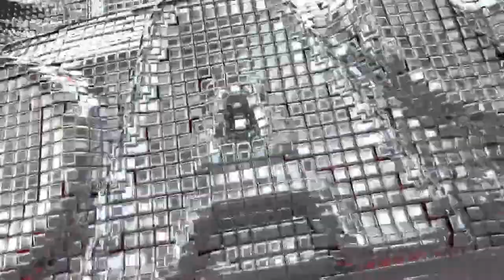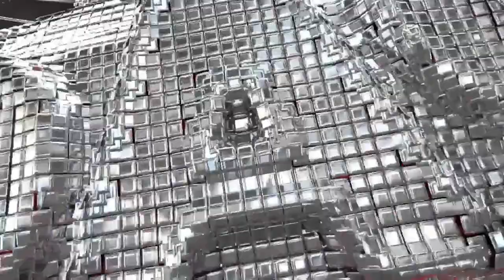Elimination Chamber: Perth Rundown: WWE's The Bump, Feb. 25, 2024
Hear from Elimination Chamber Match winners Becky Lynch and Drew McIntyre and Women’s World Champion Rhea Ripley as Sam Roberts, Ryan Pappolla and Megan Morant recap all the exciting and historic moments that took place at Elimination Chamber: Perth on WWE's The Bump!
UpUpDownDown:

 / upupdowndown
Celtic Warrior Workouts: